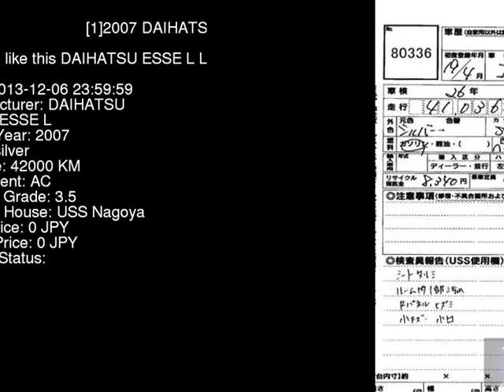2007 DAIHATSU ESSE L L235S - Japanese Used Car For Sale Japan Auction Import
2007 DAIHATSU ESSE L L235S - Japanese Used Car For Sale Japan Auction Import L235S,DAIHATSU,ESSE,L,USS Nagoya,jdmvip,vip,jdm,cars,japan,jdmvip.com,japanesecars,usedcars Japanese Used JDM Car For Sale At Auction in Japan for Import